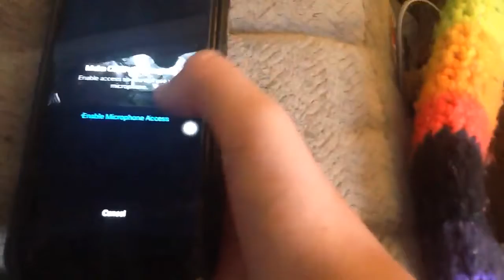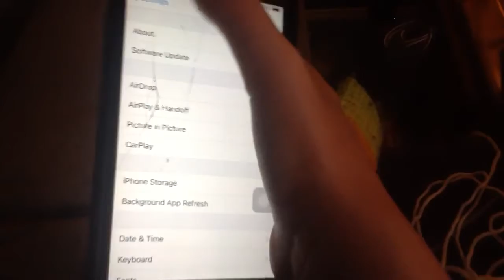Instergram incoming call